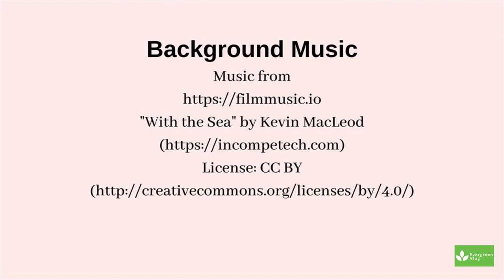美国疫情对我所在的美国南部小镇真的有影响吗？实拍美国抗疫真实情况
我会持续更新美国疫情以及抗疫真实情况。欢迎转发给更多的朋友看。